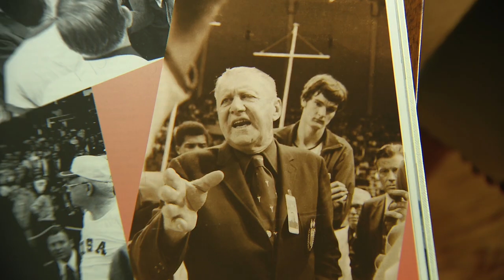Backstory with Larry Potash Season 11 Trailer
Season 11 of Backstory with Larry Potash promises to be his best yet, as he delves into the FBI files of the famous, the quest for justice in Tulsa, Oklahoma, one man's mission to bring old photos to life, and more.

The new season drops on October 8th. You can watch Backstory on the WGN+ app, available on Roku, Amazon, Apple TV, or your Smart TV, or if you live in Chicago, in addition to those options, Saturday nights at 7pm.